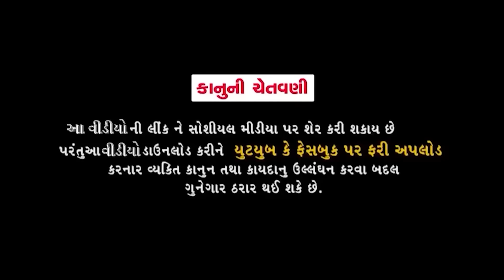Jitu Ae j Chhe || જીતુ એ જ છે || Jitu Mangu || Dhiren Randheja Comedy || 2024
ARTIST - JITU PANDYA, GREEVA KANSARA, , DEV THAKER,Sushma Jadhav,Riya Chauhan

D.o.p- Hiren Gajjar

EDIT - Hiren Gajjar